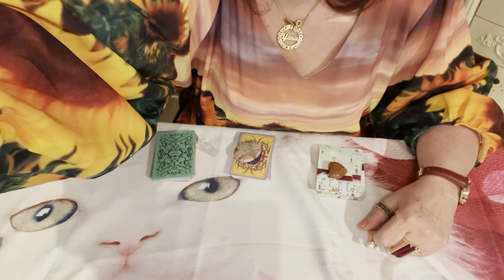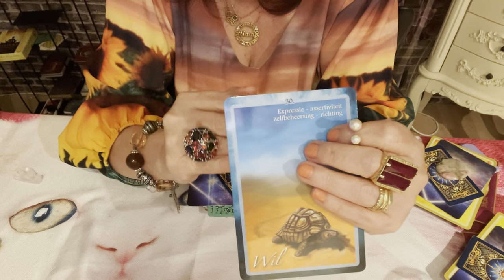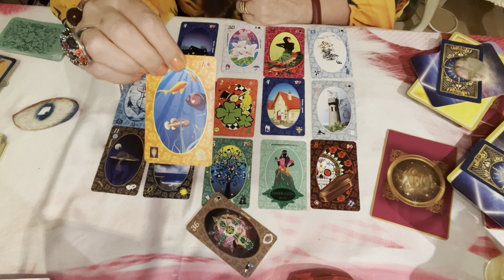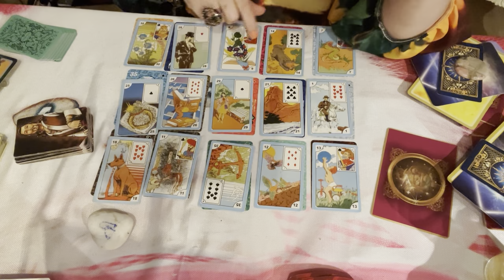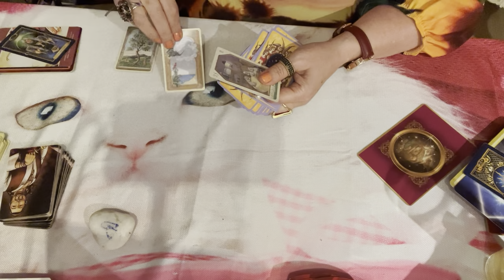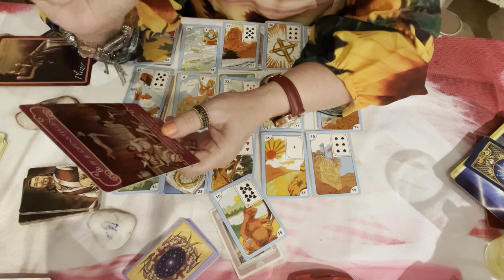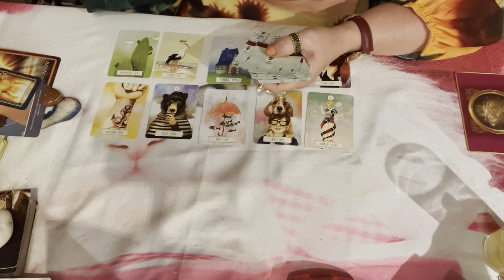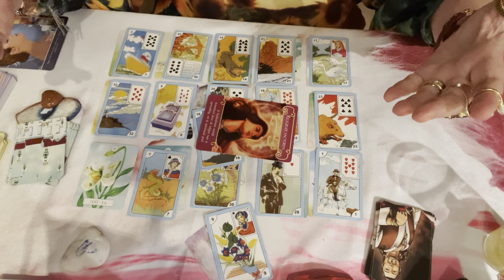Aquele tudao que vc estava esperando, tudao sobre ele(a) 💎🌞🌝🌟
Vale a pena ver de novo